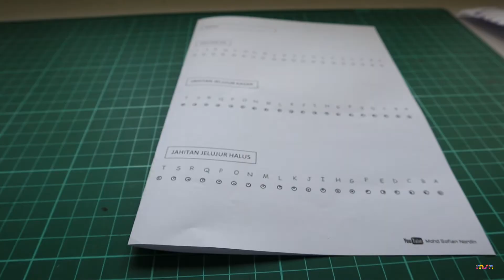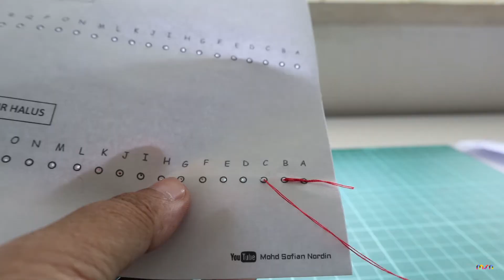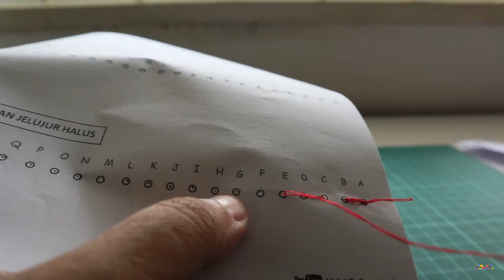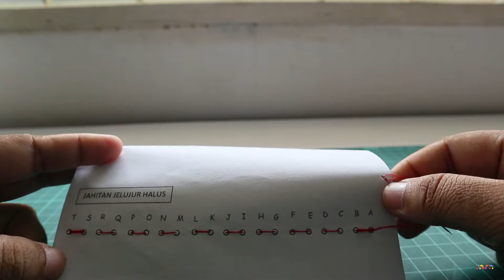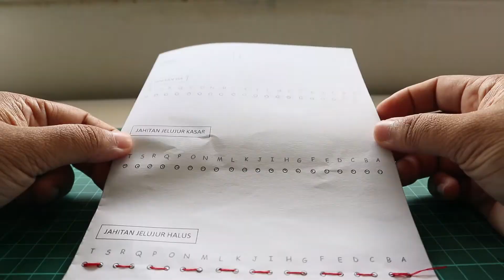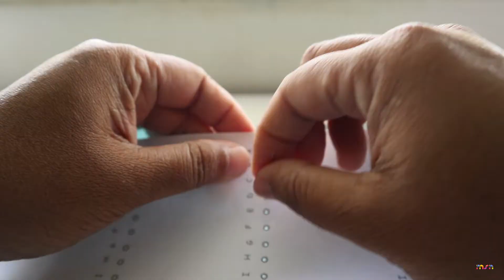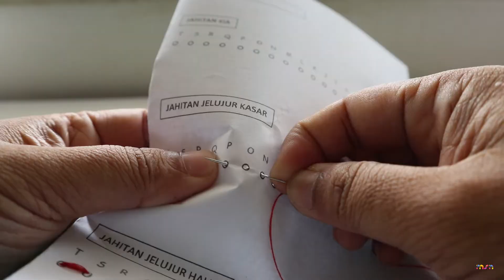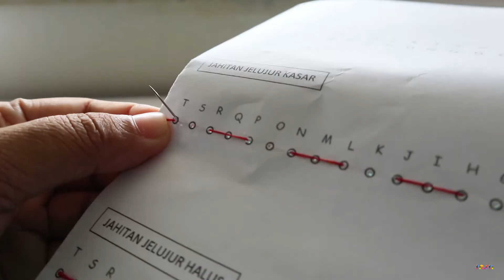Jahitan Jelujur Halus dan Jelujur Kasar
Cara menjahit jahitan jelujur halus dan jelujur kasar.
RBT tahun 5

Download softcopy kertas latihan menjahit pada link :
Jahitan Kia dan Jelujur :